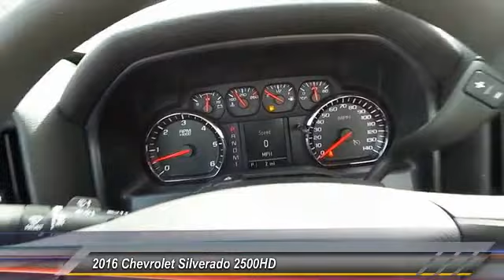2016 Chevrolet Silverado 2500HD Odessa TX GZ226160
2016 Chevrolet Silverado 2500HD 4WD Reg Cab 133.6 Work Truck

5020 N. John Ben Shepperd Parkway

Hitch, SUSPENSION PACKAGE, STANDARD, Onboard Communications System, 4x4, TRAILERING EQUIPMENT, GVWR, 9500 LBS. (4309 KG), REAR AXLE, 4.10 RATIO. SUMMIT WHITE exterior and JET BLACK / DARK ASH interior, Work Truck trim. AND MORE! KEY FEATURES INCLUDE 4x4, Onboard Communications System Electronic Stability Control, 4-Wheel ABS, Vinyl Seats, 4-Wheel Disc Brakes, Tire Pressure Monitoring System. OPTION PACKAGES TRAILERING EQUIPMENT Trailering hitch platform 2.5 with a 2.0 insert for HD, 7-wire harness with independent fused trailering circuits mated to a 7-way sealed connector to hook up parking lamps, backup lamps, right and left turn signals, an electric brake lead, battery and a ground, The trailer connector also includes the 4-way for use on trailers without brakes - park, brake/turn lamps Includes (JL1) trailer brake controller. TRAILERING WIRING PROVISIONS, FOR CAMPER, FIFTH WHEEL AND GOOSENECK TRAILER includes additional 7-way wiring harness is located at the rear of the pickup box attached to the rear frame cross member, ENGINE, VORTEC 6.0L VARIABLE VALVE TIMING V8 SFI, E85-COMPATIBLE, FLEXFUEL capable of running on unleaded or up to 85% ethanol (360 hp [268.4 kW] @ 5400 rpm, 380 lb-ft of torque [515.0 N-m] @ 4200 rpm) (STD), TRANSMISSION, 6-SPEED AUTOMATIC, HEAVY-DUTY, ELECTRONICALLY CONTROLLED with overdrive and tow/haul mode. Includes Cruise Grade Braking and Powertrain Grade Braking (STD), SUSPENSION PACKAGE, STANDARD includes 51mm twin tube shock absorbers and 33mm front stabilizer bar (STD), TRAILER BRAKE CONTROLLER, INTEGRATED, GVWR, 9500 LBS. (4309 KG), WORK TRUCK PREFERRED EQUIPMENT GROUP includes standard equipment, AUDIO SYSTEM, 4.2 DIAGONAL COLOR DISPLAY, AM/FM STEREO with USB port and auxiliary jack (STD), REAR AXLE, 4.10 RATIO. Plus TT&L and fees. Price contains all applicable dealer incentives and non-limited factory rebates. You may qualify for additional rebates; see dealer for details.